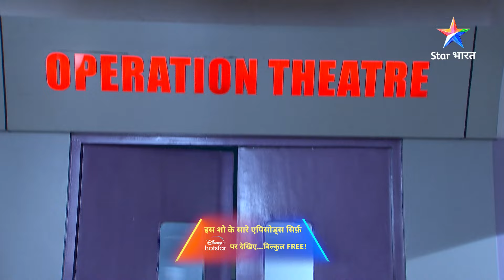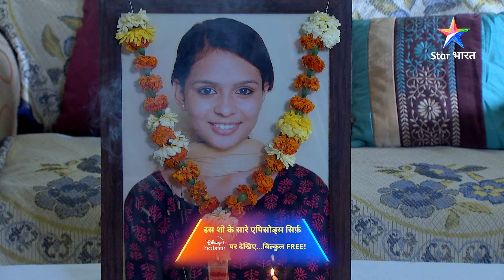Awara ladkon ke khilaaf ek pita ki muhim | Savdhaan India Fights Back